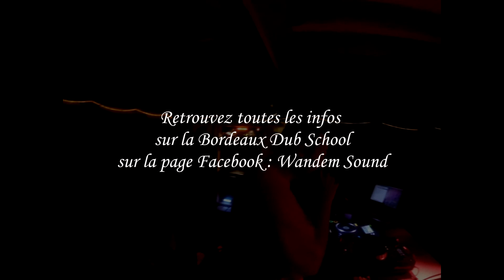BORDEAUX DUB SCHOOL #1 : OBF Sound playing UzinaDub "From The Tribe"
BORDEAUX DUB SCHOOL #1 : Samedi 11 Octobre 2014

OBF Sound feat Shanti D
Powered by Wandem Sound System
de 22h à l'aube à l'espace Saint Cristhys de Blanquefort

Retrouvez toutes les infos Bordeaux Dub School sur la page Facebook : Wandem Sound System.